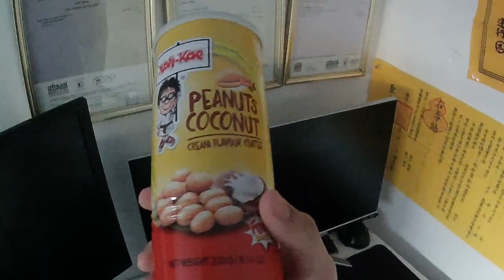My room no longer feels like a prison